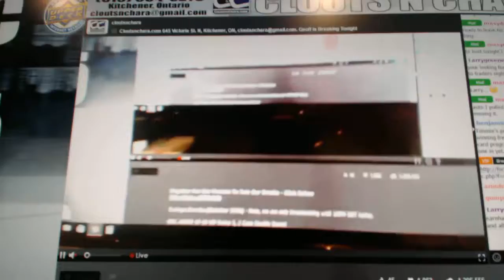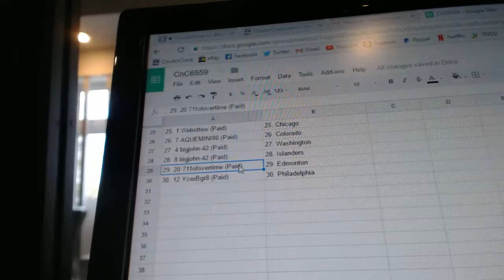Team Randoms - C&C GB #6559